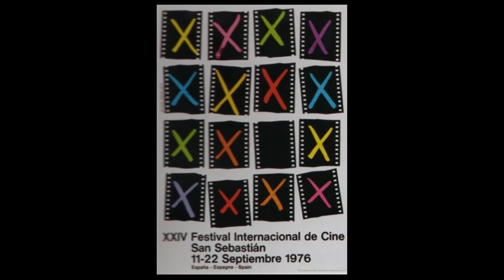Caddie (1976) - a beautiful and touching film from the Australian New Wave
A great story, beautifully shot, brilliantly acted, and unique for the fact it provides a female perspective on financial hardship. This is important with contemporary relevance because women are usually worst affected by economic downturns.